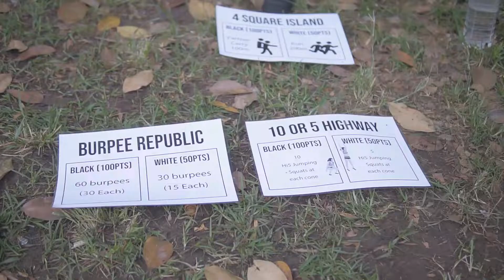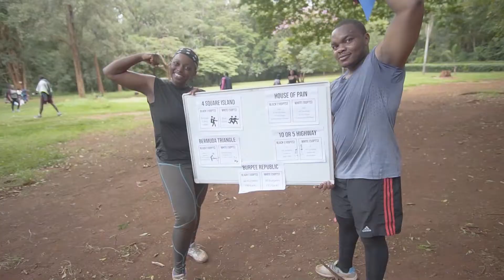Introducing the Strength Kenya Community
Strength Kenya is a community of fitness forward Kenyans coming together every Saturday at 9:00am at the Nairobi Arboretum Park. The workouts are absolutely free at 9:00am and welcome to anyone and everyone!